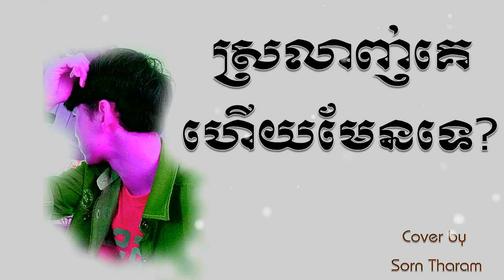ស្រលាញ់គេហើយមែនទេ? Srlanh Ke hz men te? Cover by Sorn Tharam